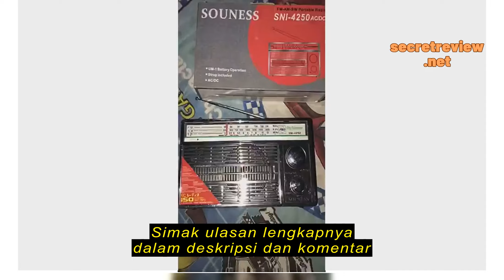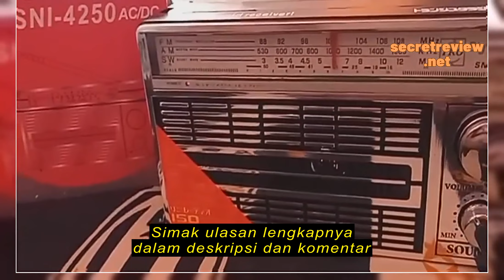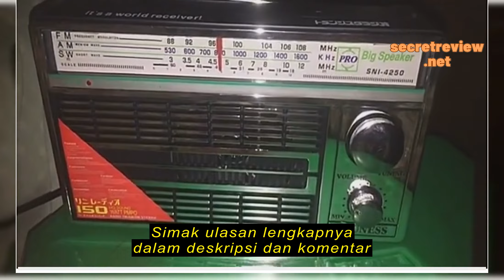Review RADIO PORTABLE AM FM MODEL JADUL RADIO RODJA KLASIK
RADIO PORTABLE AM FM MODEL JADUL RADIO RODJA KLASIK